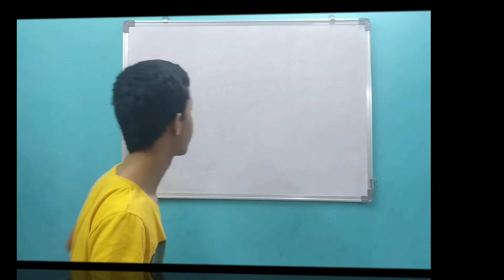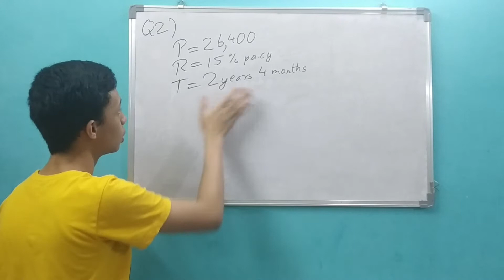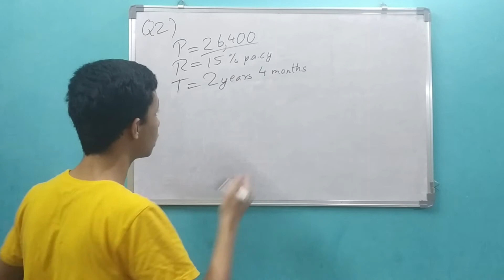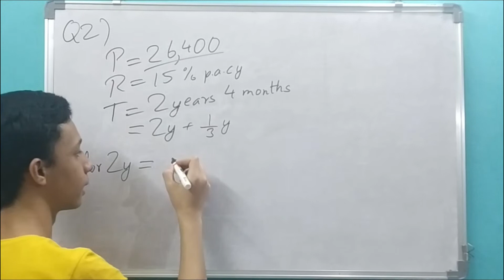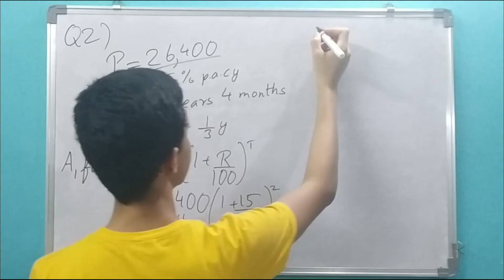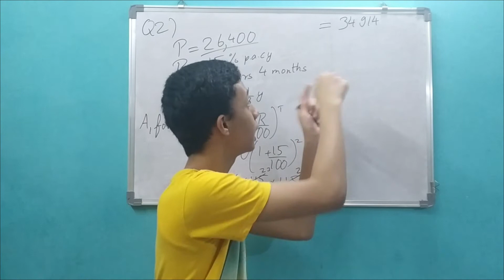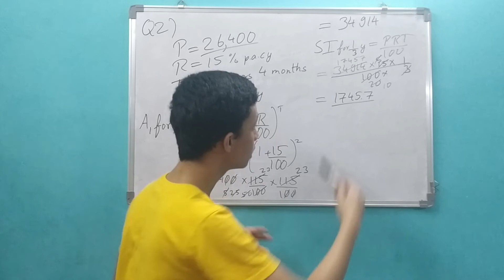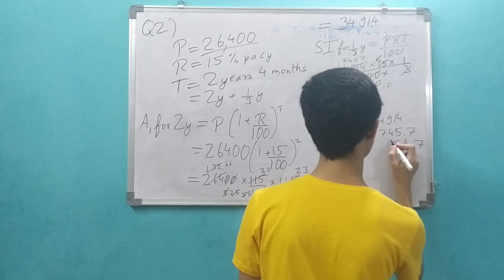Comparing Quantities Class 8 Chapter Ex 8.3 Q No 2 (NCERT)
🖐🖐🖐🖐Hello guys🙋‍♂️🙋‍♂️🙋‍♂️🙋‍♂️🙋‍♂️🙋‍♂️ today I m here with a new example of comparing quantities 🏃‍♂️🏃‍♂️🏃‍♂️🏃‍♂️🏃‍♂️🏃‍♂️ n like I 🧞‍♀️🧞‍♀️🧞‍♀️🧞‍♀️ have said that practice makes a man perfect 👌👌👌👌👌 , so to become more perfect, let us do another example 🚴‍♂️🚴‍♂️🚴‍♂️🚴‍♂️🚴‍♂️🚴‍♂️🚴‍♂️